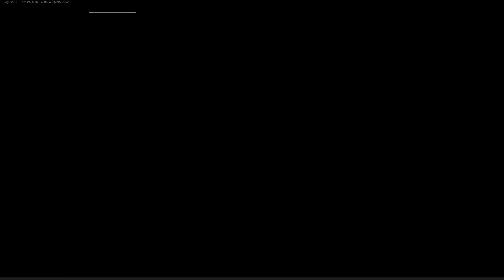Fortnite Chapter 3 Event (ITS THE ROCK!!)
This videos shows what happens in the Fortnite Chapter 3 event " The End"